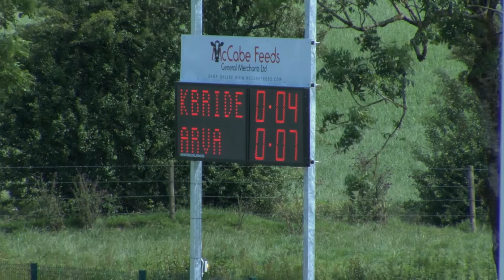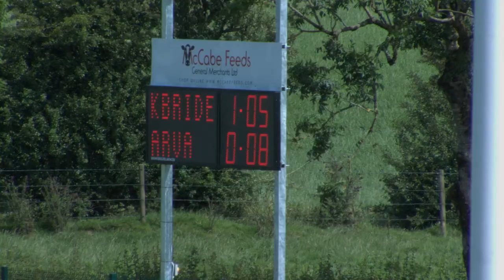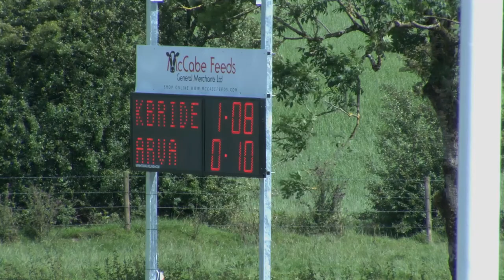knockbride v arvagh